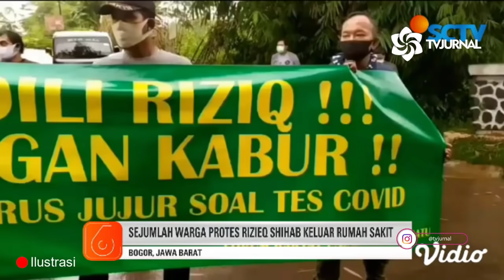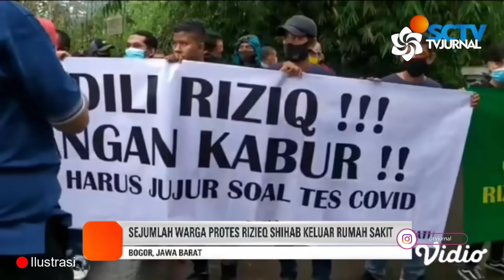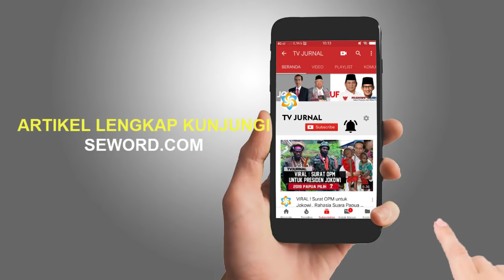LAPDER🔆GINI AMAT JADI HABIB❓TOLAK SANA - SINI ❌ WOI INI CUCU NAHI LOH ❗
- Logikanya, kenapa Rizieq tidak langsung pulang saja ke Petamburan? Kenapa orang di Petamburan tidak mengatakan persisnya Rizieq dimana saat surat panggilan datang? Apakah maksudnya saat ini Rizieq sedang karantina di rumah anaknya itu?

Membingungkan semua khan jadinya karena ulah sendiri yang mempersulit hidupnya. Serius, ketidakjelasan kondisi Rizieq ini mengkhawatirkan, karena statusnya sebagai ODP (Orang Dalam Pengawasan). Bahkan dengan sembunyi-sembunyi seperti ini jangan salahkan jika orang semakit kuat menduga Rizieq terpapar Covid.

Pikirkan kemungkinan terburuk jika ternyata iya, sudah berapa banyak orang selama ini yang berinteraksi dengan Rizieq. Bukan hanya pemujanya, tetapi juga sohib-sohibnya, dan juga beberapa ulama yang sempat bertemu Rizieq selama ini. Ngeri, mata rantai itu sambung menyambung karena keegoisan seorang ulama yang ngakunya berakhlak.

Ironisnya nasib Rizieq setelah kembali ke Indonesia terus berlari dan bersembunyi. Apa dipikirnya dengan kabur bisa menyelesaikan masalah? Termasuk menghindar dari kewajibannya memenuhi panggilan Polda Metro Jaya pada Selasa 1 Desember ini. Mikir!!!

Lebih gilanya lagi para pemujanya terus mendewakan Rizieq yang jelas-jelas bersembunyi dari tanggungjawabnya. Bahkan ngumpet pula kabarnya. Hahah…

Kocaknya FPI rela mengawal Rizieq jika nanti diperiksa. Hahah…gokil, yang dipanggil siapa, dan yang datang siapa. Mbok yah logikanya jalan, memangnya mau kena Covid? Terus nanti salahkah pemerintah karena memanggil Rizieq makanya kalian ikutan datang? Hahah…undangannya hanya untuk 1 orang kawan, dan namanya Habib Rizieq Shihab. Paham?